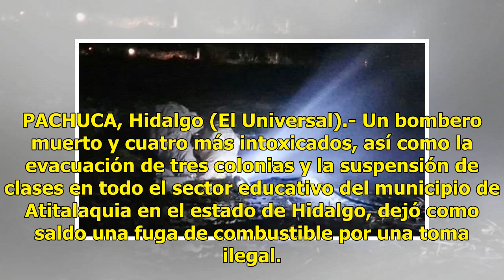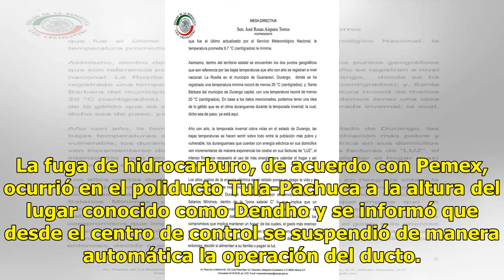Fuga en toma clandestina deja a un muerto en Hidalgo - El Diario de Yucatán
PACHUCA, Hidalgo (El Universal).- Un bombero muerto y cuatro más intoxicados, así como la evacuación de tres colonias y la suspensión de clases en todo el sector educativo del municipio de Atitalaquia en el estado de Hidalgo, dejó como saldo una fuga de combustible por una toma ilegal. Alrededor de ...